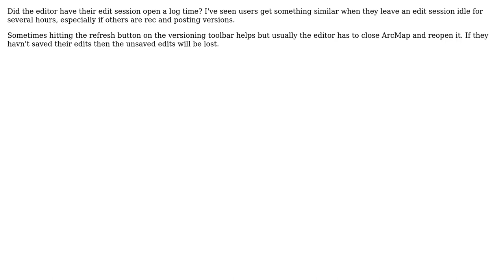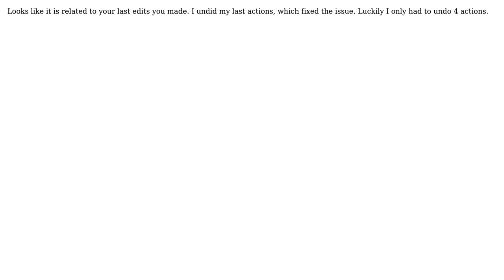GIS: Save Edits Error, SDE (3 Solutions!!)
GIS: Save Edits Error, SDE

With thanks & praise to God, and with thanks to the many people who have made this project possible! | Content (except music & images) licensed under CC BY-SA | Music | Images & others | With thanks to user Hairy user GravitaZ user Dowlers user BBG_GIS user Aivaras and the Stack Exchange Network Trademarks are property of their respective owners. You are responsible for your own actions.